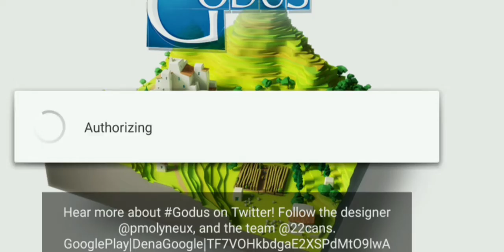Godus making more friends and houses, also found weird meanies